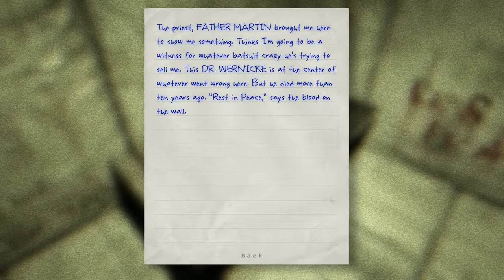Basement Quality TFTB2017 - Outlast (Part 2/3)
Taha, Anna, Pat, and Nathan get chased around a generator

Satan prison is no fun at all.